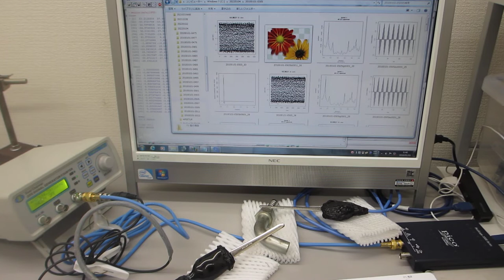超音波プローブの発振制御による表面検査実験（超音波システム研究所）